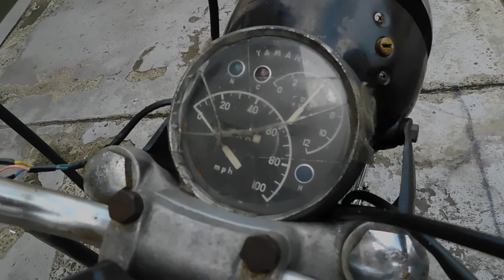旧車 DS5-E エンジン直結一発始動、シフトギア5速良好、マフラー音はこんな感じです。